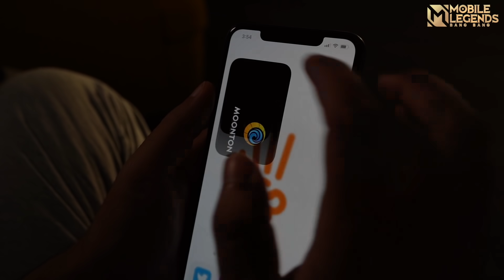تحدي الأخوة في عالم "مواجهة الأبطال-MLBB"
" مواجهة الأبطال-MLBB "، هي لعبة مثيرة ولها شعبية كبيرة في جميع أنحاء العالم، خيار الأبطال المختلفين، المعارك المثيرة التنافسية، تعتبر أفضل لعبة للعب مع الأصدقاء!

قم بتنزيل لعبة مواجهة الأبطال-MLBB والعب معي الان
رابط التنزيل: